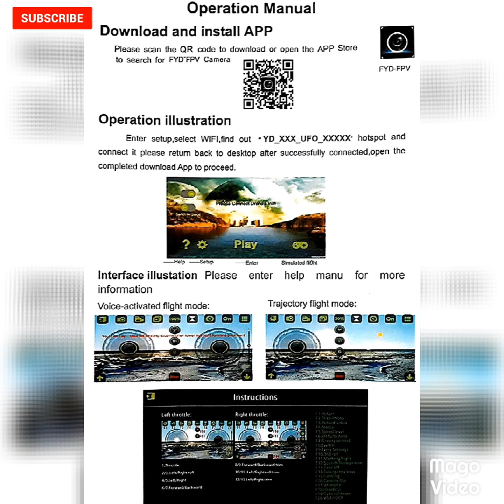Drone from SUPER TOY Store 480p WIFI Camera foldable with auto return and follow me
THIS RC  QUADCOPTER GOT 4 & HALF RATING ND FULL CUSTOMER SATISFACTION . PRICE IS 5,499 ON AMAZON .